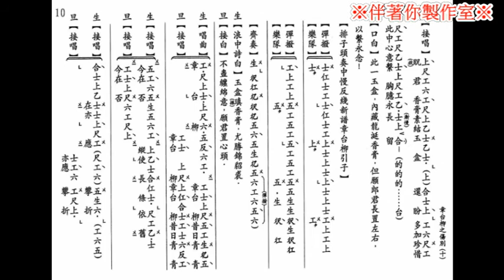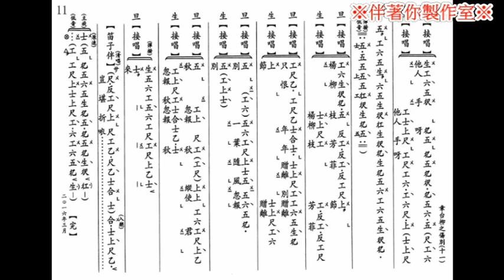章台柳之傷別-曲譜版 - 小翠絲子喉伴唱音樂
(岑建明,張美峯)版本〔視頻製作 : 小翠絲〕
＊小翠絲子喉伴唱音樂＊頻道